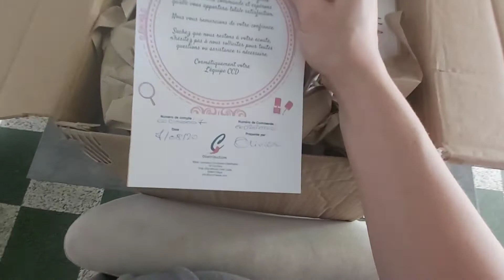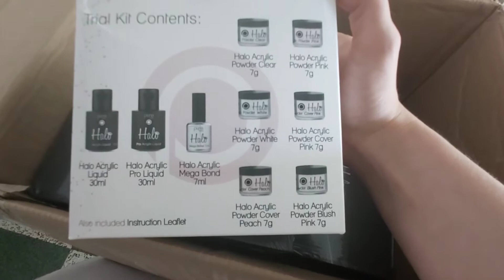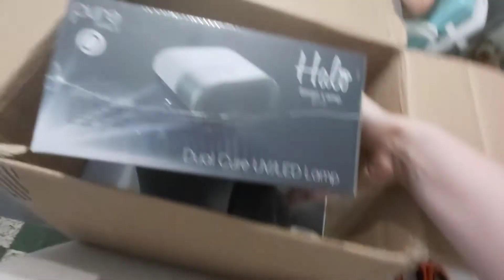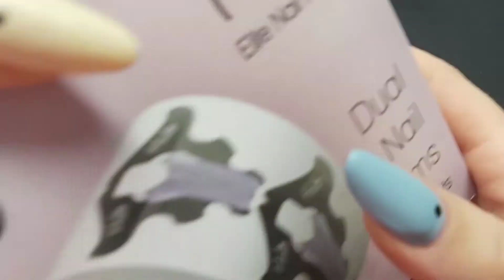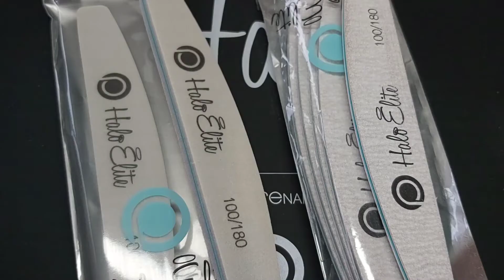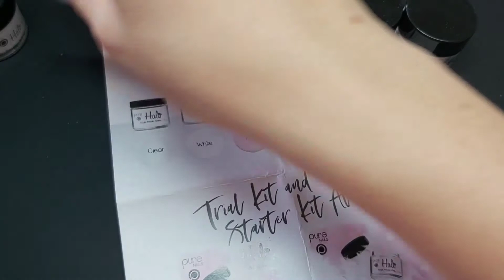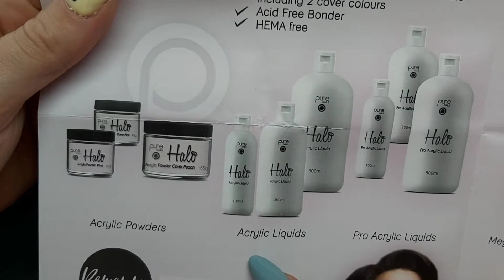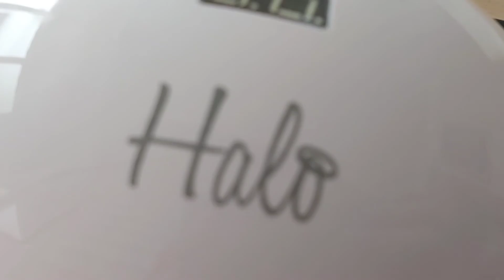UNBOXING/HAUL CCD FRANCE/PURENAILS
Je vous retrouve pour une vidéo HAUL de ma dernière commande effectuée chez CCD FRANCE

J'espère que mes petits achats vous plairont !!

SITE CCD FRANCE

⚠️ Gamme réservée aux professionnelles déclarées ou en formation ⚠️

PRODUITS COMMANDES

● KIT ACRYLIC : Pas encore disponible sur le site contacter ccd france sur Instagram pour commande ce kit